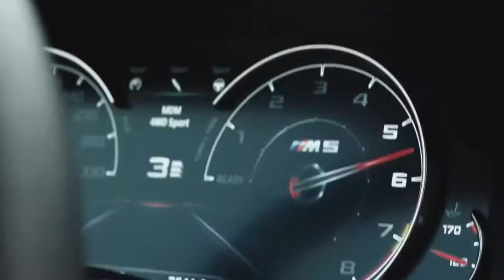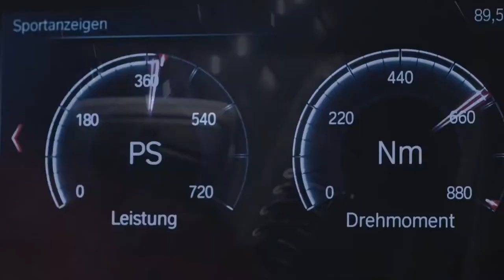sports cars (prod by phcc mahnely)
we are here to give you Entertainment ❤
beatMaker: Paul Mhange 🎼🎼🎧🎧🎼

smart-paul mhange

smart

phcc mhanly productions

composer Paul mhange

best of drifting
best drifting
best burnout
best drift car
best drift car 2019
ultimate drift
ultimate drift car
ultimate drift car 2019
lamborghini huracan drift
lamborghini drift
lamborghini drift car
mad mike
mad mike huracan
mad mike lamborghini
toyota supra 2jz
toyota supra 2019 2jz
toyota supra mk5 2jz
toyota supra hks
toyota gt86 ferrari
toyota gt86 v8
james dean
james dean bmw m3
nissan s15 2jz
goodwood drift
goodwood drift arena
best drift
drift compilation
drift fail
drift crash
street drifting
supercar drift
drift car
funny drift
awesome drivers
drift
powerslide
street drift
drifting
compilation
best of
car drift
2021
drifts and powerslides
modified
tuned
modified cars
tuned cars
street drift 2021
supercars
modified cars leaving
tuned cars leaving
car show
jdm cars
tuner cars
drift compilation 2021
burnout
fail
drifting fail
drift save
power slide
sideways
drift & powerslide
street racing
police vs street racer
cars vs cops
high speed
police chase
street racers
street racing crashes and fails
street racing 2020
street racing gone wrong 1320
car runs from cops
car vs cop
car vs police
nissan gtr
car getaway
240sx
police vs drift car
carmightyvids
daily dose of automotive stuff
daily dose of cars
cars vs cops uk
car meets gone wrong 2020
car meet gta 5 online ps4 live
jdm
gymkhana
gymkhana 9
ken block
hoonigan
rally
rallycross
racing
ford
forza
horizon 3
focus rs
drift jump
The BEST & WORST Supercar PowerSlides
Goodwood FOS 2019
Supercar PowerSlides
goodwood festival of speed 2019
fos 2019
fos
2019
donuts
powerslides
allcars
allcarschannel
supercars in london
london supercars
worst supercar
best supercar
apollo ie
intansa emozione
apollo ie drift
exhaust sound
revs
racing car
supercar fail
fail and win compilation
best and worst supercar drifts
mclaren senna drift
koenigsegg regera drift
zenvo tsrs
car parking tiktok
car tiktok
car
tiktok compilation
car tiktok compilation
tiktoks
tiktok car
tiktkok
tiktok cringe
car parking tiktok videoları
tiktok cars
tiktok girls
tiktok memes
tiktok vines
cars of tiktok
jdm car tiktok
car meet
new tiktok
tiktok car enthusiast
car parking tik tok
tiktok music
car parking tik tok bmw
jdm car tiktok compilation
best tiktok car videos 2020
tiktok dances
car jam
car tik tok
Monster Energy
Monster
Lamborghini (Automobile Company)
Ford Mustang (Automobile Model)
mustang
lambo
murcielago
daigo saito
Daigo Saito (Athlete)
Vaughn Gittin (Athlete)
GoPro (Award-Winning Work)
Drift
need for speed
red bull
monster energy
mustang vs lambo
mustang vs lamborghini
Lamborghini Murciélago (Automobile Model)
lamborghini
vaughn vs daigo
Speed
BBC
BBC Worldwide
Top Gear
Top
Gear
Topgear
Cars
Car
Autos
Auto
Motoring
The Stig
Matt LeBlanc
Series 23
New Top Gear
Hoonicorn
Ken Block
Fast
Race
Rally
Tower Bridge
Big Ben
Houses of Parliament
Westminster
London
Tourist
Sightseeing
Helicopter
Drop
St Pauls
Red Button
Canary Wharf
Extended
Full
Version
Secret
Tunnel
City of London
car x drift racing 2
car x drift racing online
car x drift racing pc
car x drift racing 2 pc
car x drift racing steering wheel setup
car x with wheel
sim racing
pc gameplay
touge drift
car x drift racing ps4
car x drift racing best car
touge road
drifting japan
thrustmaster tx
thrustmaster tmx
logitech c920
car x drift racing drift setup
car x drift racing best tune
car x drift racing tandems
car x drift racing how to drift
car x drift racing tutorial
crazysaudisdrifting
crazysaudisdriftingonhighway
crazysaudisdrift
crazysaudisdrift2016
crazysaudisdrifting2016
crazydrifting240kmh
saudidriftcrazyaccidents
saudidriftcrazyaccidents2016
crazysaudidrivers
crazysaudidrivers2016
crazysaudidrivercomplication2016
crazysaudidrivercomplication
crazy drivers in saudi arabia
crazy saudi drivers crash
crazy saudi drifting
saudi drifters
amazing saudi drift 2016
insane autobahn driving
arab
2016
epic
sport
lil jon
lil jon alive
lil jon alive remix
car music
bmw m4 drift
m4 drift
brushed m4
car video
drift video
house music
housemusichd
hd family
bass boosted
car bass music
new song
new remix
trap remix
trap music
bass music
club mix
club music
house remix
gangster music
gangster house
deep remix
trap
crazy m4 drift
moscow city drift
kozloff
kozloww
edm
club remix
ghouse
g-house
gangster gang
gangsta remix
rap music
prank
maxmantv
shawn lee
shawn
lee
reggie lee
father's day
father
dad
daddy
son
beatboxing
beatbox
krikitup
cefiro
skyline
r32
bad son
evil
scare
afraid
fear
crazy
happy
drift house
amazing drifting
drifting cars
drift fails
tokyo drift
drifting game
tokyo drifting
how to drift girl drift
drift taxi with a girl
drift taxi